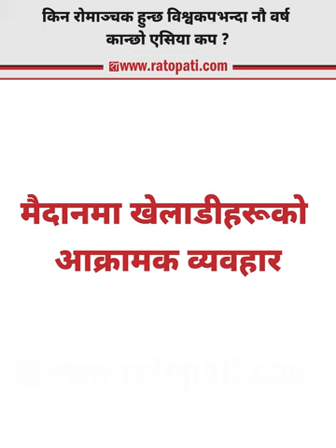चर्चामा एसिया कप : भारत–पाकिस्तानको चर्को तिक्तताका बीच नेपाललाई स्वर्णिम अवसर